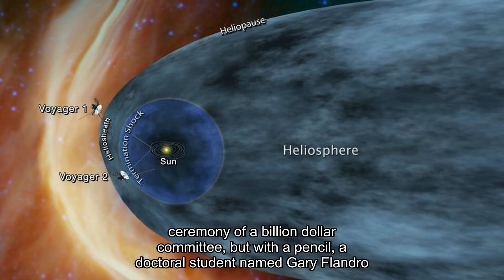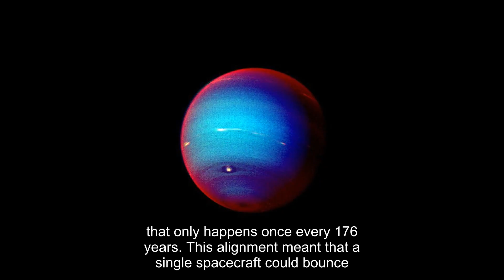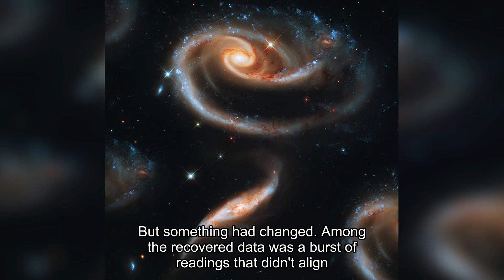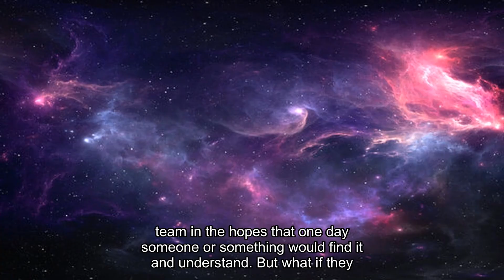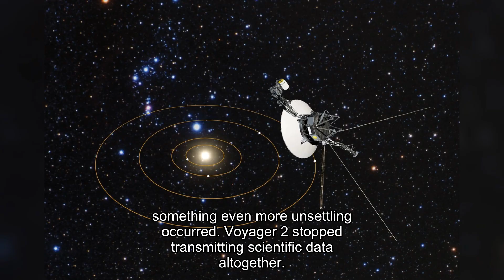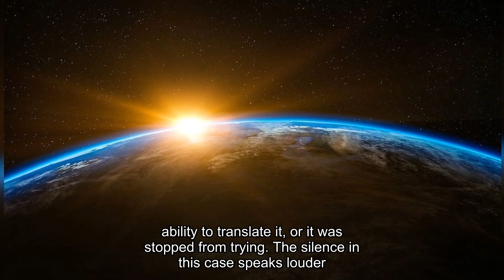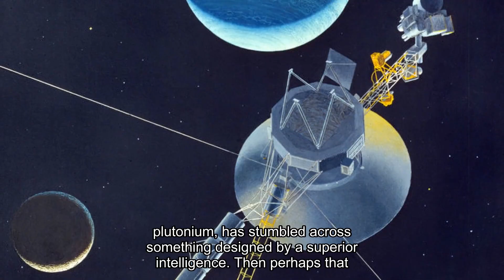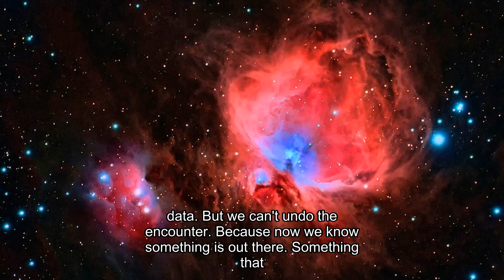Voyager 2 just made an IMPOSSIBLE Encounter in Deep Space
In 2018, Voyager 2 did the impossible: with its instruments working, it crossed the heliopause, the invisible line where the solar wind dies down and the true interstellar void begins. It entered the abyss.

And what it found there left scientists stunned. Unlike Voyager 1, whose path at the edge of the Solar System was marked by magnetic chaos, Voyager 2's passage was frighteningly... smooth. The magnetic field stood still. Dead silence. Silence that bordered on eerie.

It contradicted everything. Decades of calculations had said that beyond the heliopause, the magnetic environment should pulse in the rhythm of the Sun's 11-year cycle. But Voyager 2's instruments recorded nothing. It was as if it had entered a region where the chaos of stars is powerless.

But the real icy horror came later. In the plasma wave data, scientists detected strange frequency anomalies—rhythms unlike anything solar or cosmic. A low hum. A constant vibration.

And that hum… wasn’t coming from the Galactic core. It wasn’t the background of the Universe. It was here. Literally… right next to the craft.

What was Voyager 2 approaching? An invisible barrier? A force field? Or something… made?